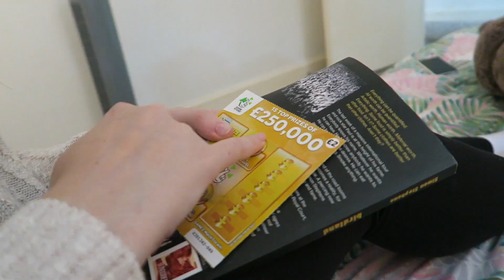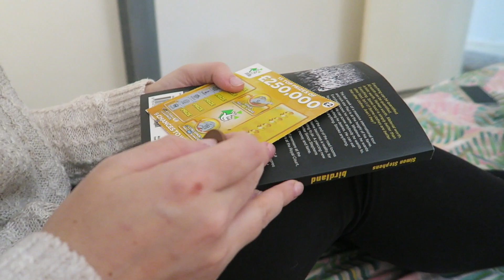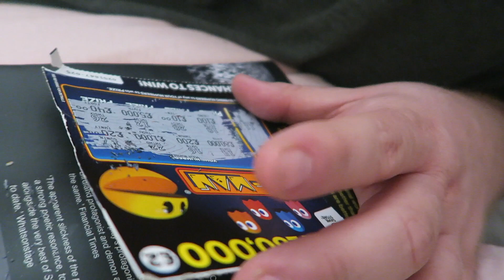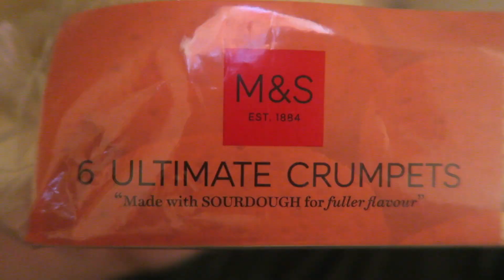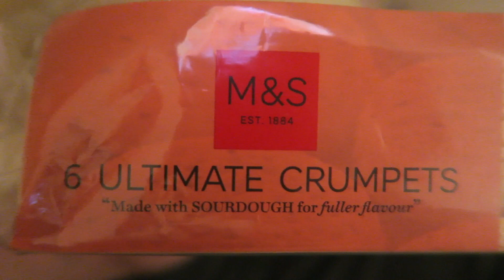SHE'S ALL BETTER!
Thanks so much to everyone for understanding! You really are the best!

ABOUT US!
Dave was born in Scotland and moved to London at 18 to attend drama school and pursue a career in musical theatre ... he's been pretty successful (well, I think so!) with his first job being Phantom Of The Opera in Londons West End! Dave is also pursuing a weight loss journey and is documenting his transformation over on his personal channel DaveDoesWeightloss.

Sophie was born in England and at 18 trained to be a primary school teacher, after graduating she decided it wasn't for her and not only left it all behind to launch her YouTube channel SophieBelle she moved all the way from Cheshire to be with me in this crazy city that is London!

Here on our channel we want to document it all! Our holiday to Disney World, our wedding, moving house, our first pet and everything else that may come along! We hope you'll join us for the journey….